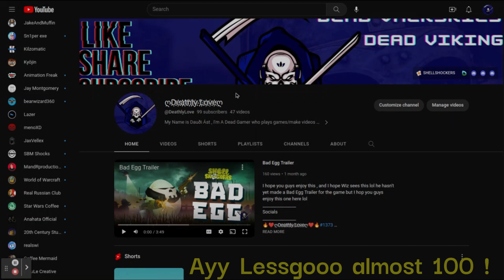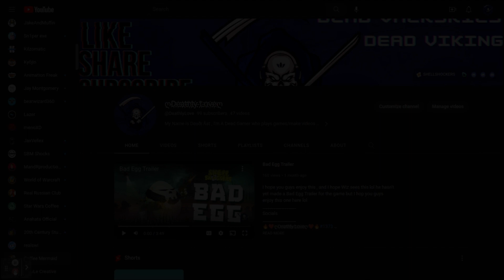Shell Leaks + Giveaway Winner !!